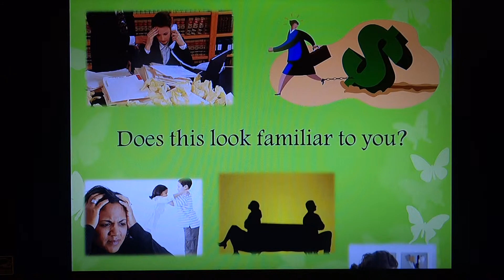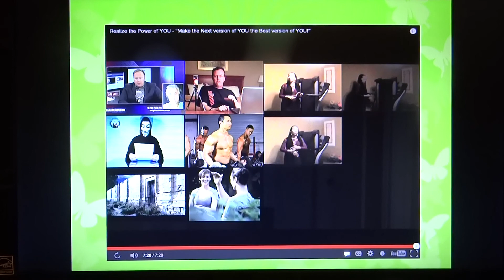Realize the Power of YOU! - Make the Next Version of YOU the Best Version of YOU - v4